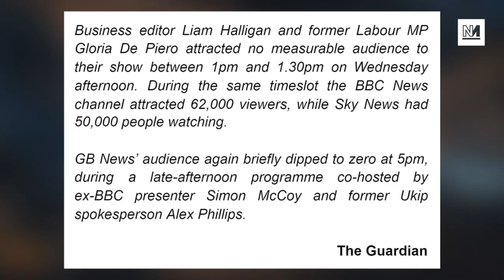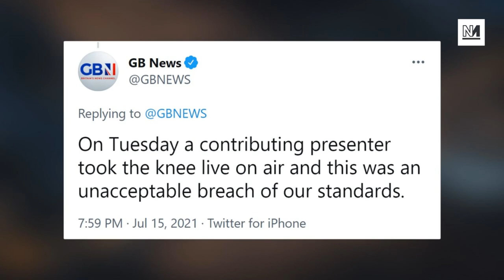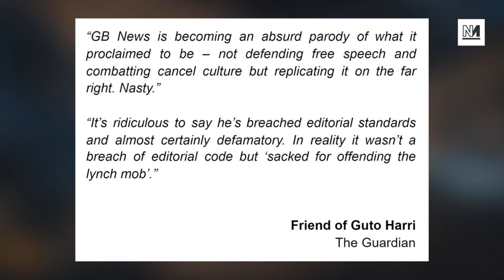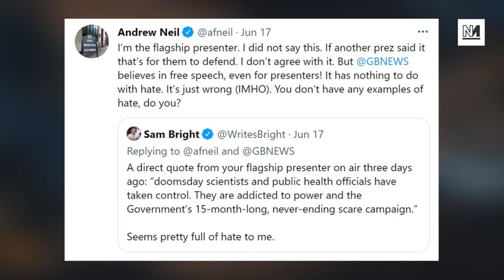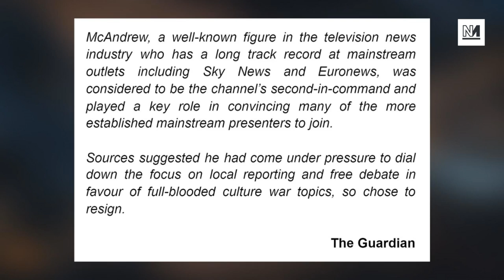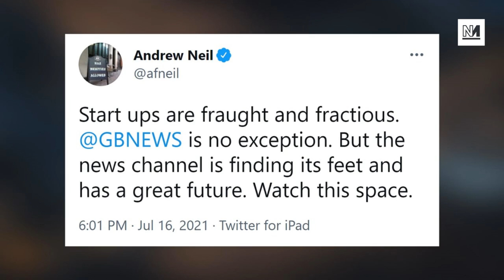GB News Host CANCELLED As Channel Gets Zero Viewers